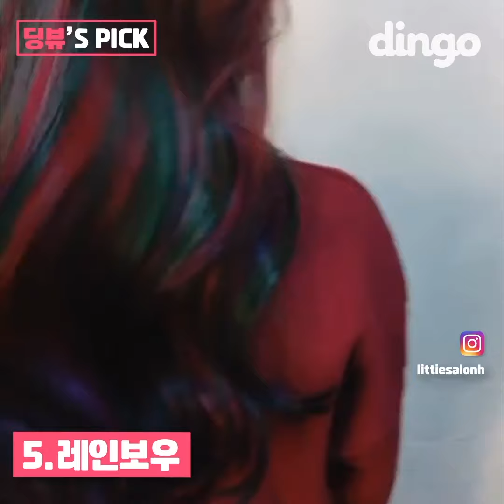[딩뷰's PICK] 어딜가든 시선 강탈!헤어 컬러 5